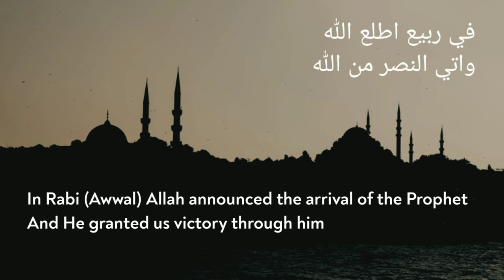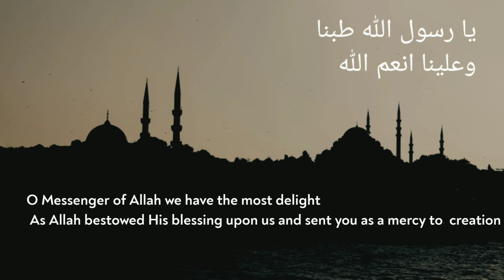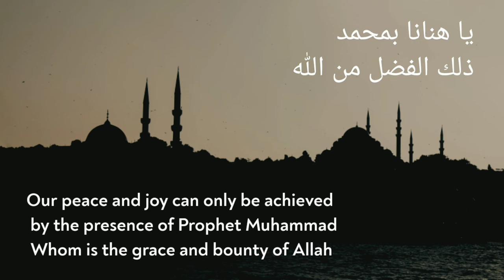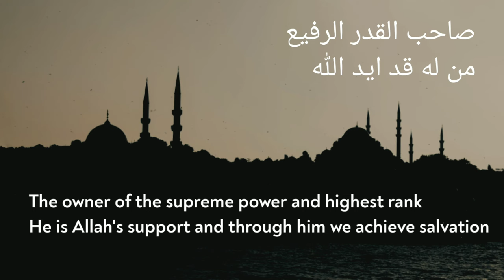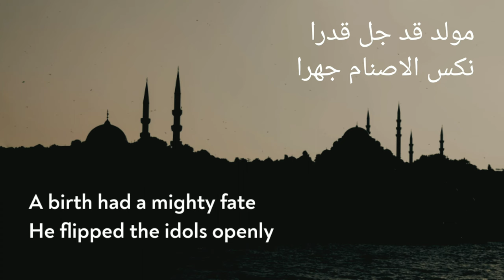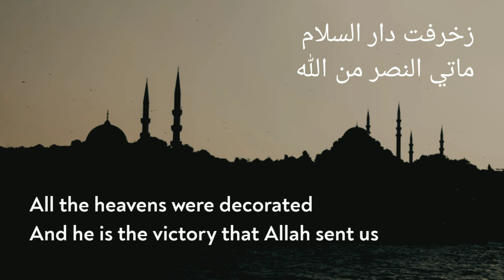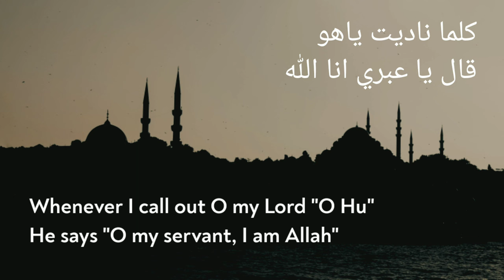Malana Mawlan Siwallah | مَالَنَا مَوْلًا سِوَى لله | Arabic | English Subtitles | Nasheed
The audio and subtitles of this video were provided by the team of The Muhammadan Way.
The audio used in this video is available on their SoundCloud account
I would like to thank the NurMuhammad team for their help in this video.

Check out out rest of our videos on YouTube.